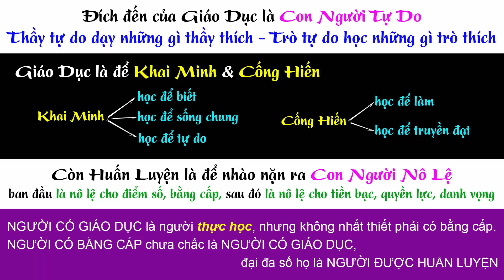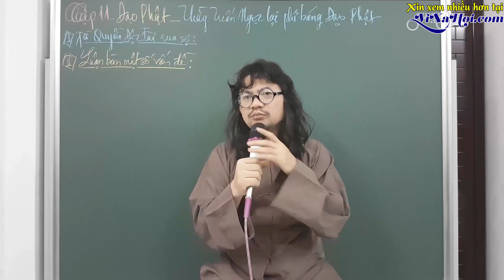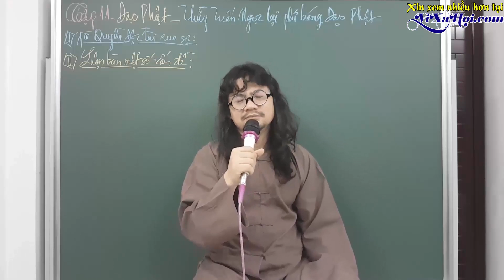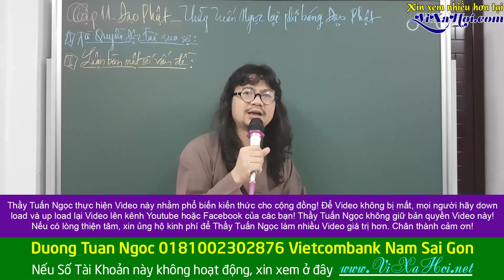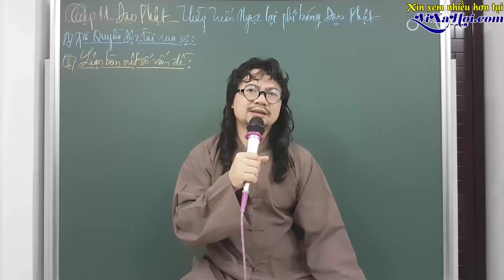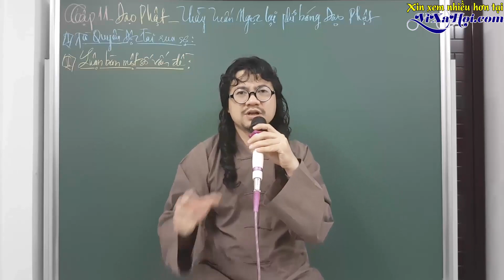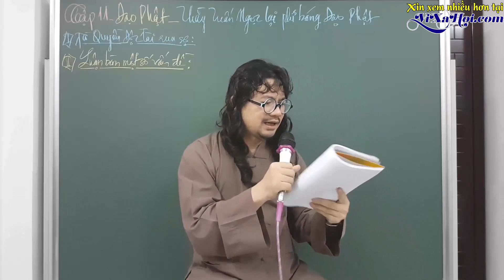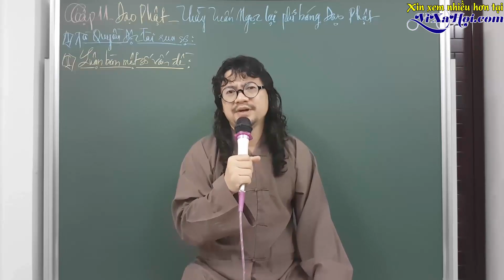ĐẠO PHẬT - Tập 11 - Thầy Tuấn Ngọc lại phỉ báng Đạo Phật (Thầy Dương Tuấn Ngọc)